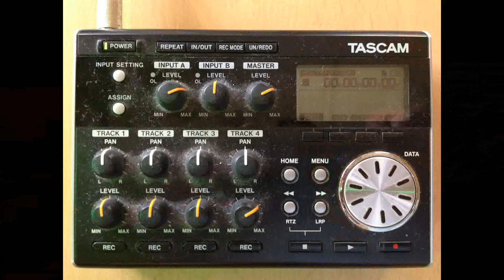Pt 2 Doublé Doublé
Part Two of Dally Swing guitar practice: Doublé Doublé. Progression: A-B-A-E
Look out for the other six parts...